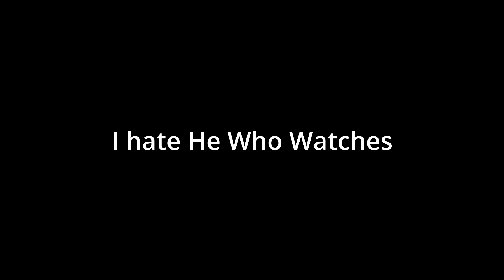The most depressing attempt in Arsenal's boss fight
Before any questions, yes I'm currently on my 27th attempt, and no it isn't because I'm exactly bad, that was just less than 10% of the actual problem, I ALWAYS, like, ALWAYS get freaking unlucky on the end and this MF OF A BOSS does that rock attack that literally destroys me right on the end, when hes about to get killed

🍀 Programs 🍀
• Gimp  - Thumbnails
• Davinci Resolve 17 - Video Editing